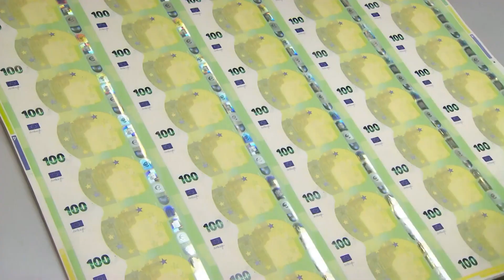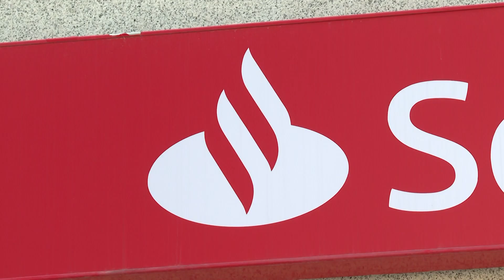Santander gana 6.059 millones, un 16% más, y eleva sus objetivos para el año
Banco Santander obtuvo un beneficio atribuido de 6.059 millones de euros durante el primer semestre del año, lo que supone un aumento interanual del 16% y supera los 6.000 millones que esperaba el consenso de analistas de Bloomberg. El banco, que mejora sus objetivos para 2024, atribuye el impulso de la cuenta al "fuerte" crecimiento del margen de intereses en todos los negocios globales y regiones, un aumento de cuatro millones de clientes, y el "buen control de los costes", que compensaron el aumento de las provisiones.